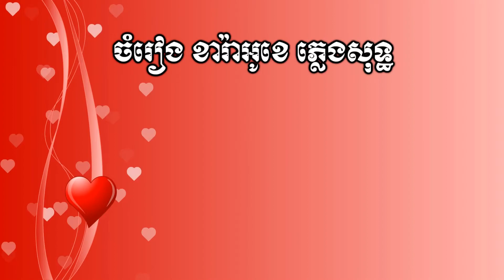🎤 ភ្លេងសុទ្ធ-កំពូលស្នេហ៍អើយអូនយំរឿងអ្វី-Khmer Karaoke Plengsot-Kom pol sne euy oun yum Roeurng avey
សូមស្វាគមន៍មកកាន់ឆានែល TcS Battambang ᴴᴰ
តន្ត្រី គឺជាផ្នែកមួយដើម្បីសម្រាលអារម្មណ៍ដែលយើងត្រូវការដើម្បីធ្វើឱ្យជីវិត
របស់យើងស្រស់ថ្លា! មនុស្សគ្រប់រូបនៅក្នុងពិភពលោកក៏ដូចជាតន្ត្រីអាចលេងគ្រប់ពេល
TcS Battambang ᴴᴰ ត្រូវបានរចនាឡើងដើម្បីធ្វើឱ្យអ្នករាល់គ្នាសប្បាយរីករាយញញឹមនិងអស្ចារ្យក្នុងជីវិតរបស់អ្នក។
យើងនឹងបញ្ចូលបទចម្រៀងផ្សេងៗសម្រាប់អ្នកទាំងអស់គ្នាដើម្បីរីករាយ។
យើងសង្ឃឹមថាអ្នក នឹងរីករាយជាមួយបទចម្រៀងទាំងនេះហើយកុំភ្លេចផ្ដល់
មតិយោបល់លើវីដេអូនេះ ដើម្បីចែករំលែកជាមួយមិត្តភក្តិគ្រួសារ និងពិភពលោក
សូមអរគុណ...!
រឿម រ៉ើន មានជួលអំភ្លីមេក្រូ ធុងបាស ម៉ាស៊ីនភ្លើង ក្នុងកម្មវិធីរៀបអាពាហ៍ពិពាហ៍ ខួបកំណើត បង្កក់កូន ជប់លៀង